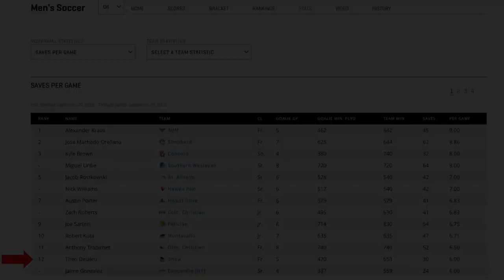Théo DELALEU - Fall 2018 // Highlight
Highlight Video of my Fall 2018.